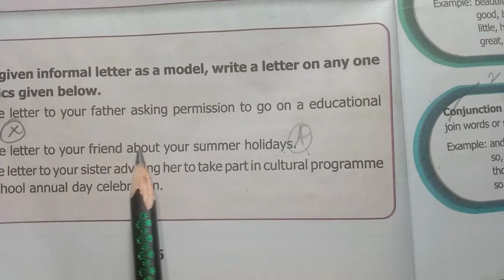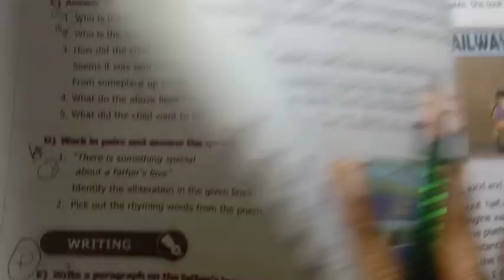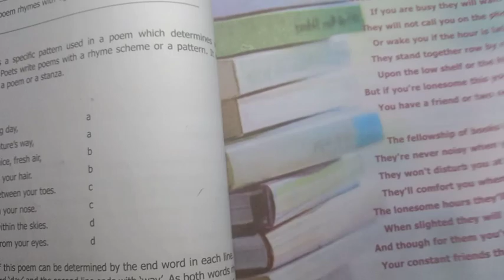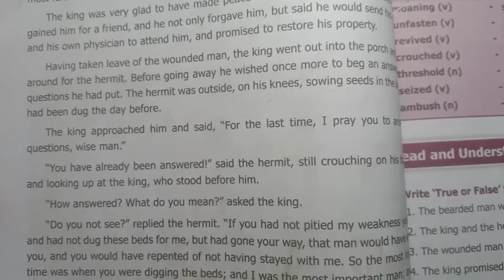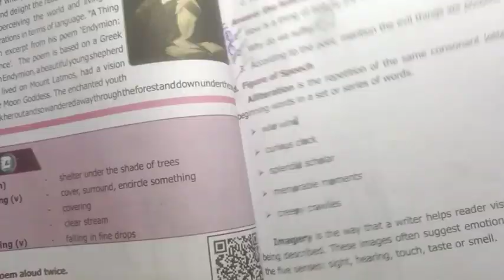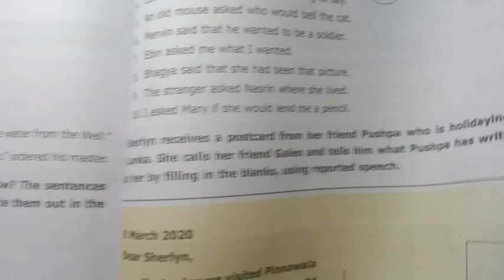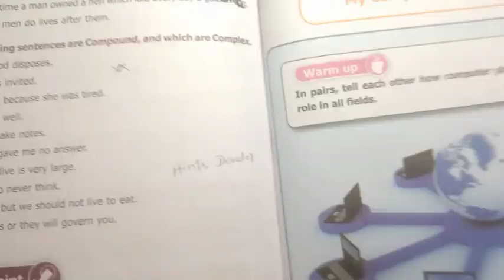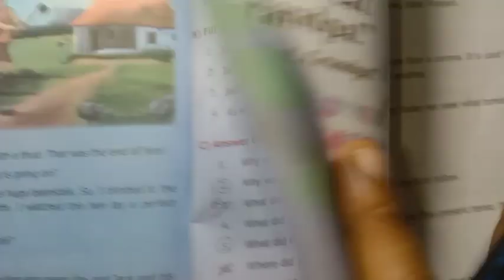8th Std - English | Annual Examination - Important Questions